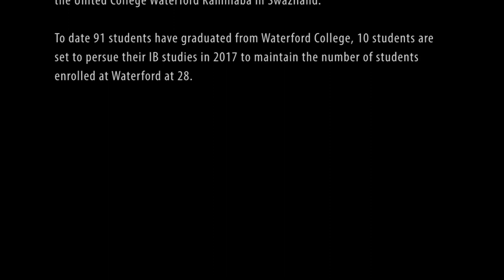Testimonies- Higherlife Foundation Waterford Kamhlaba College students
We caught up with some of our students studying at Waterford Kamhlaba College on the Higherlife Foundation scholarship and this is what they had to say.